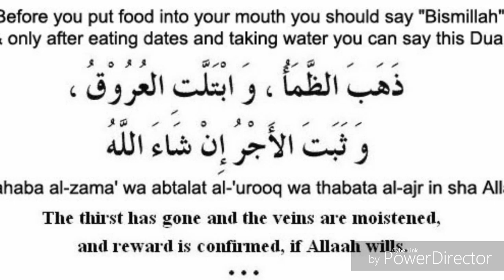Roza Kholne Ki SUNNAT Dua Kya Hai ? (Speaker Juveria Ahmad)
jab hum roza kholte hain to humko kya padh kar roza kholna chahiye  ? ?roza kholne ki dua kya hai?

Siratul mustaqeem